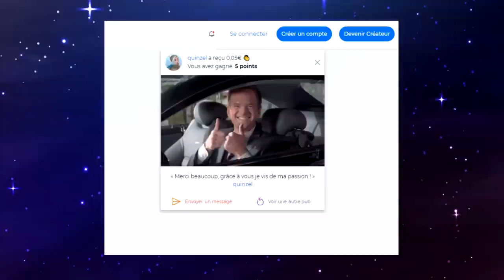JE RELOOK MES ABONNÉS SUR MSP / épisode 33